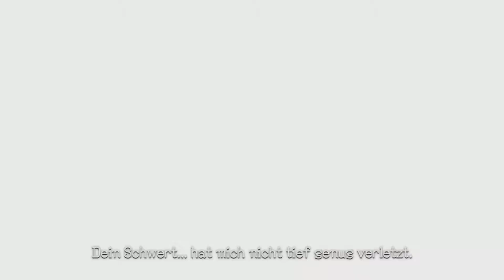Xenoblade Chronicles - Definitive Edition - 5 - Die erste Vision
Shulk und Fiora gehen zum Forschungslabor und treffen dort auf Reyn, der mit dem Monado einiges an Schaden anrichtet. Als Shulk das Schwert in die Hand nimmt, erfährt er eine Vision, die ihm die Zukunft zeigen soll.